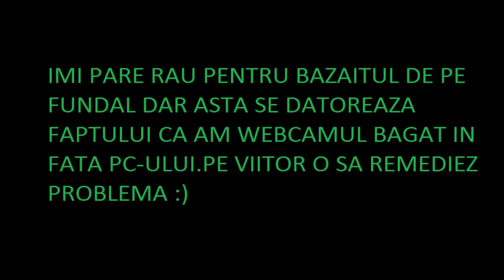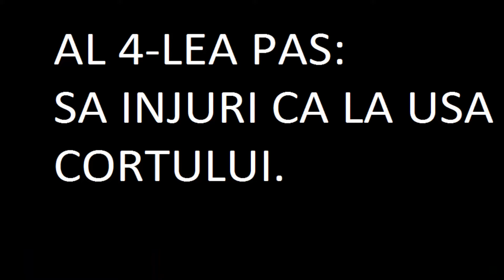Cum sa te joci ca un cocalar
Acesta este mai mult un pamflet, deci tratati-l ca atare :))
Scuzati problemele tehnice (sunetul), dar o sa remediez pe viitor.
Nu uitati sa selectati cea mai buna calitate (1080p)
Eu zic ca video-ul acesta ar merita si el 15 like :D
PC Specs:
RAM : 4 GB DDR3
CPU : AMD A4 6300 Dual-Core 3.7 GHz
GPU : Radeon HD 5450 1 GB 64 BIT
HDD : 1 TB Western
Cu ce filmezi ? Cu OBS si BANDICAM.
De acum inainte voi posta un video la ora 10 de dimineata si un video la ora 8 seara.
Restul gasiti in descrierea canalului